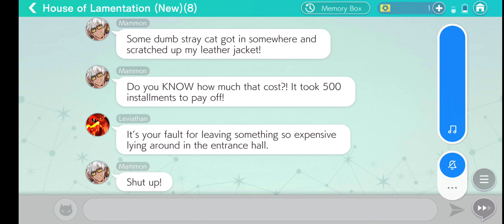CATastrophe Part 1 Demon Brothers is on the cat side of course MC is on the cat side as well.